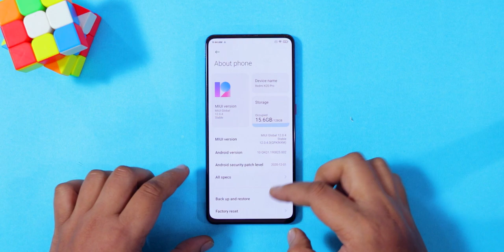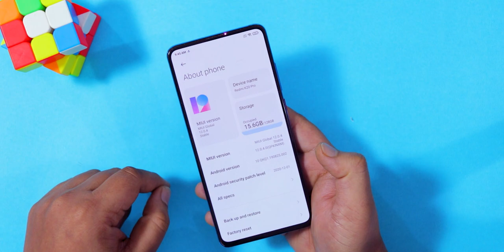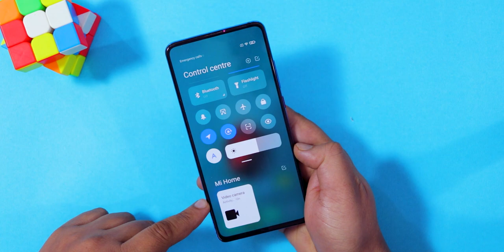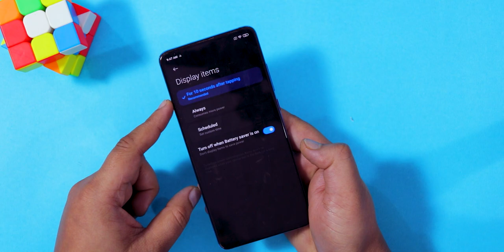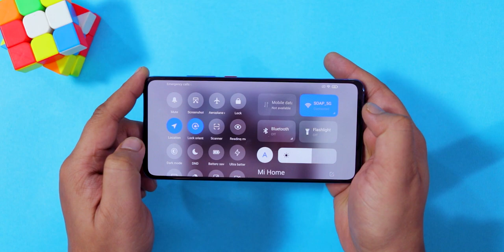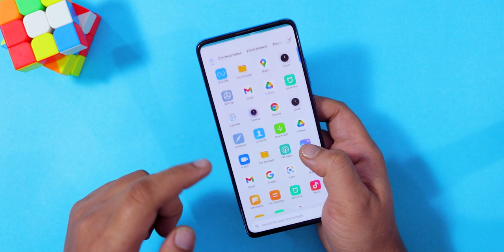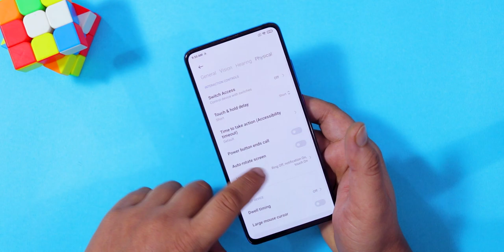🔥 NEW UPDATE, NEW CHANGES, MIUI 12.0.4.0 UPDATE RELEASED 🔥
Finally the new MIUI 12.0.4.0 Update is rolled out india for Redmi K20 Pro Users.
New Changes in the update :
1. Added smart home
2. New accessibility section
3. New ui of dark.mode page.
4. Added 10 second after tapping in aod
5. New filters in camera
6. Landscape ui of control center
7. New security patch
8. Changed mi bootlogo to redmi

 👥 SOCIAL PLATFORMS